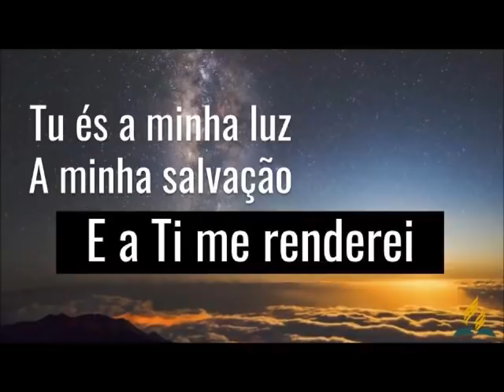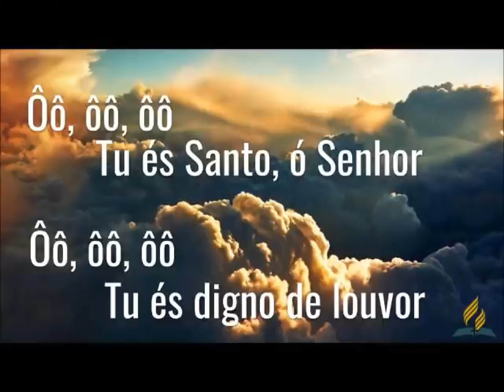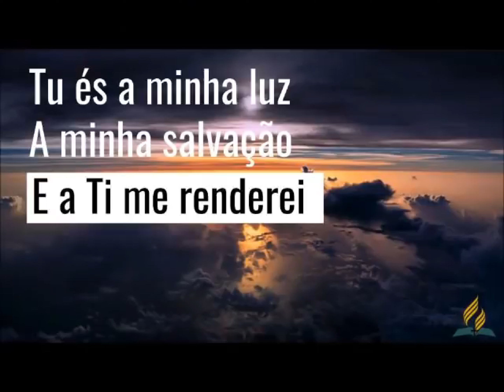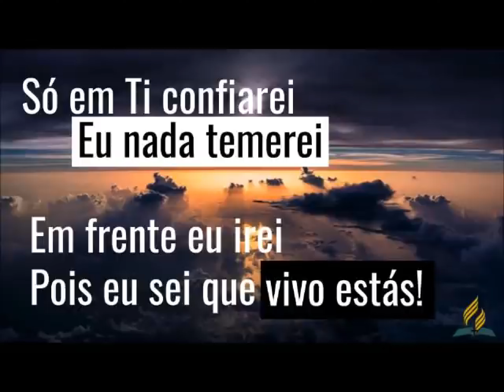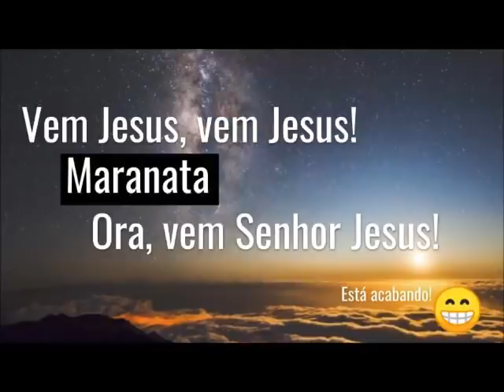MARANATA- PLAYBACK INSTRUMENTAL .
Créditos : Áudio instrumental: Niel Nascimento @NielNascimento